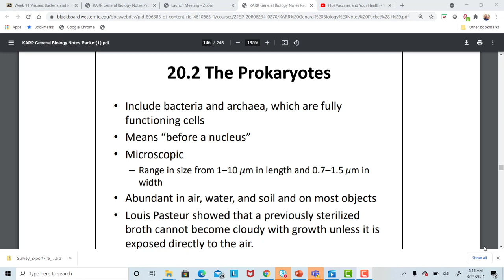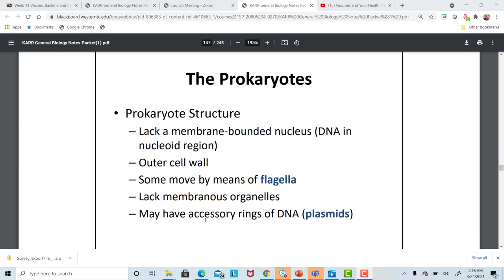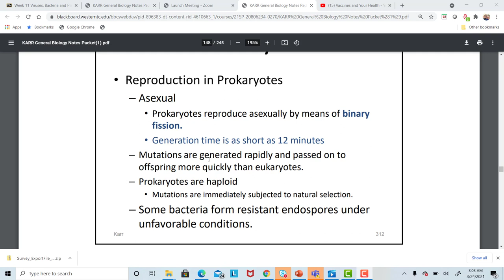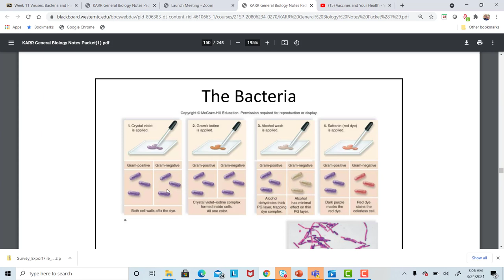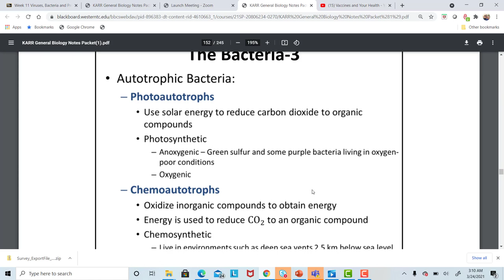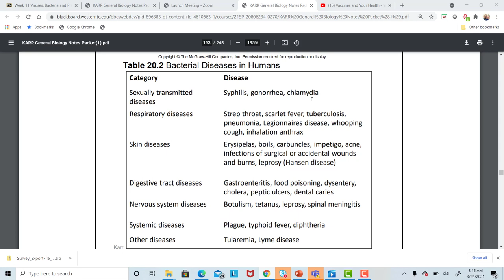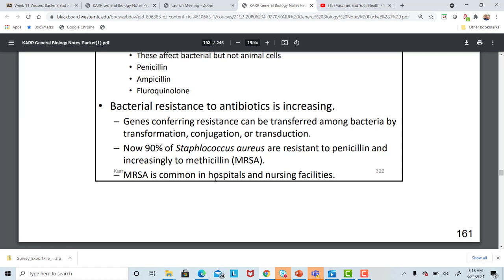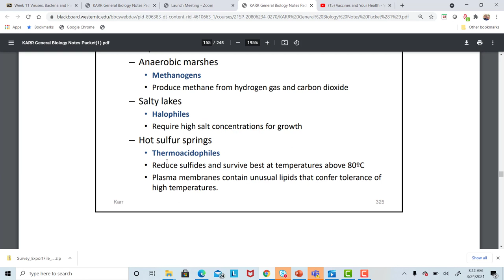Gen Bio Prokaryotes